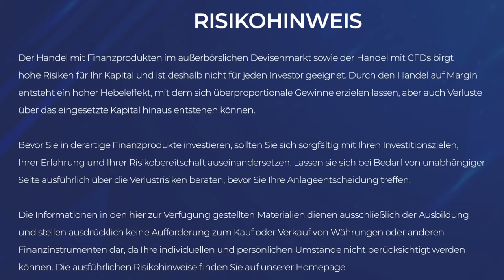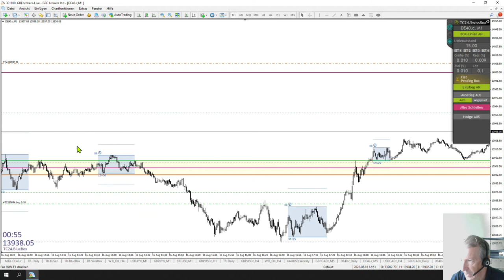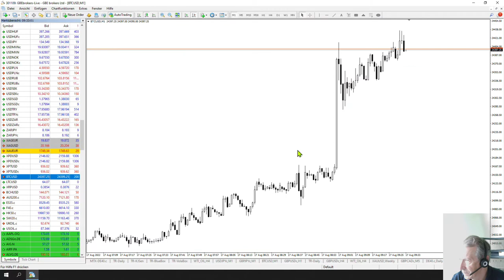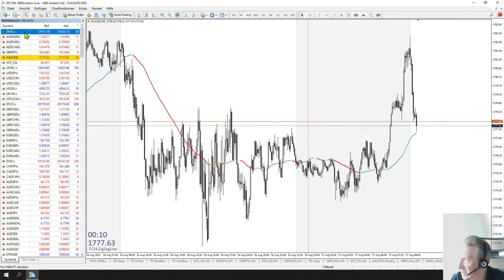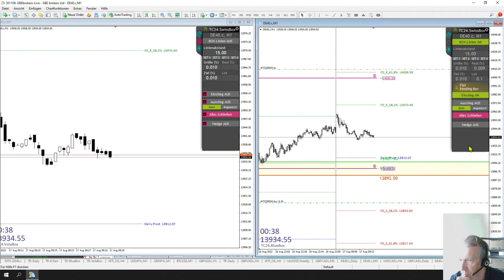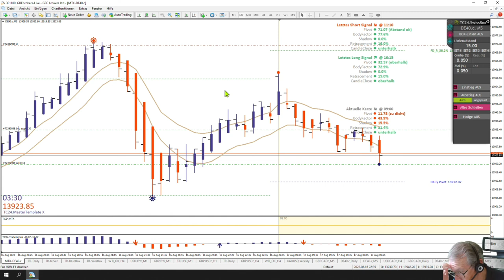LiveTrades vom TradersClub24 DaxOpenRange Breakout vom 17.08.2022